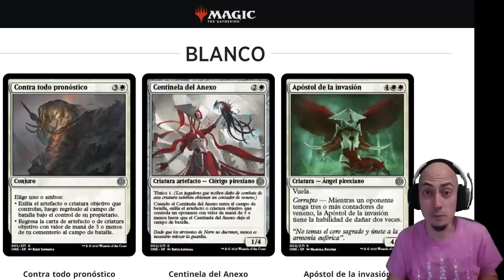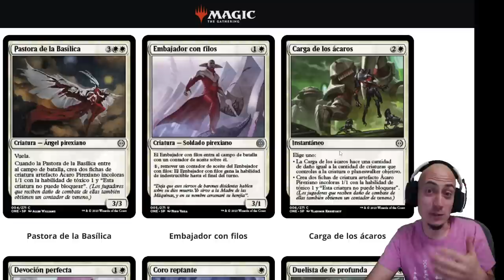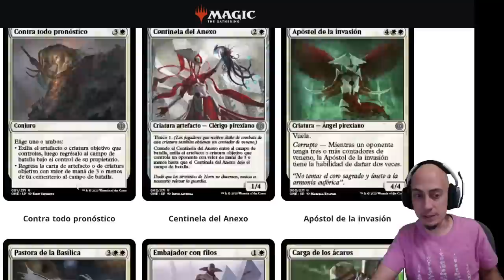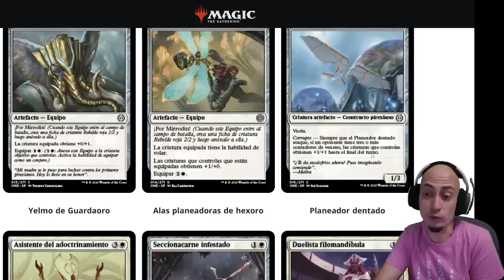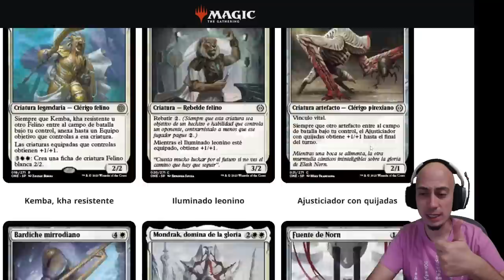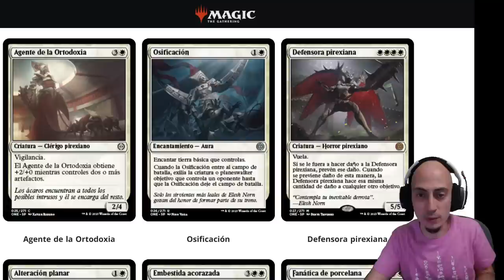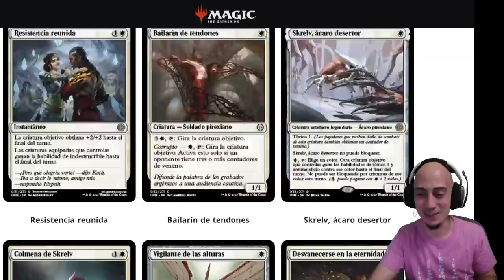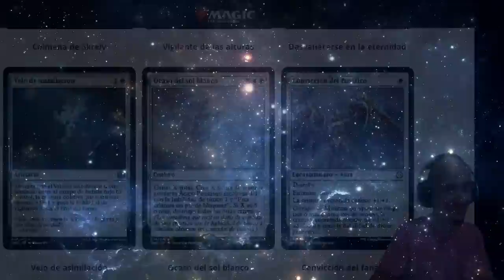PHYREXIA, All will be one. Análisis del color blanco